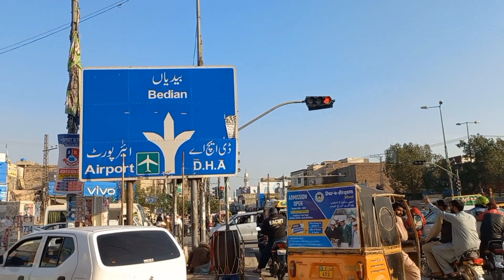AL RAHMAN GARDEN | LAHORE OFFICE | DHA PHASE 8 OFFICE